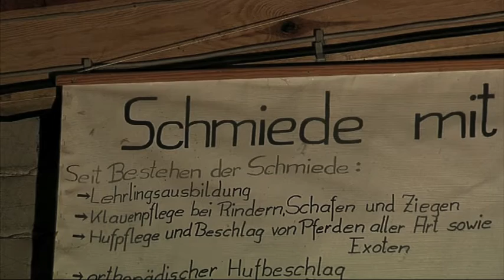Der Schmied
Ein Video von Benjamin Stiller aus dem 2. Lehrjahr Bild und Ton.
Der Film enstand als Beitrag zum Wettbewerb "Video der Generationen"